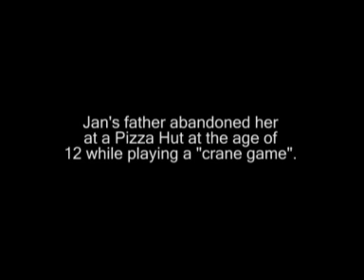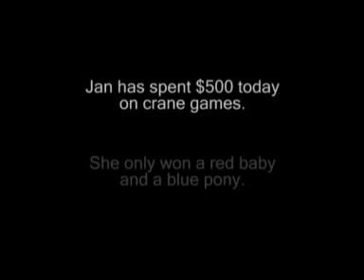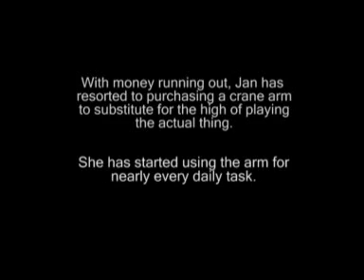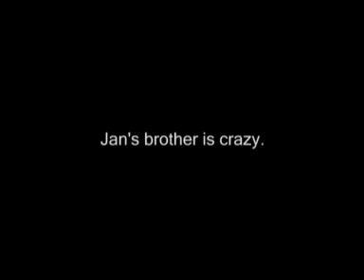Intervention - the Crane Game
A young woman is torn between family and her addiction to vending machines.  Take a look at a very special episode of Intevention.